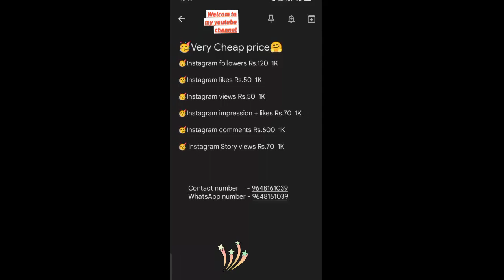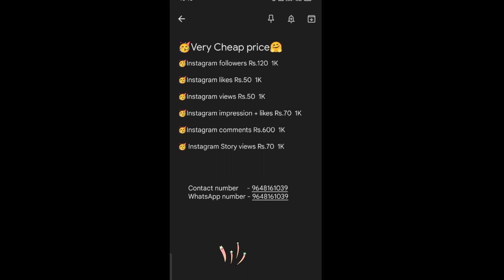Instagram followers खरीदे सबसे सस्ता | buy followers on Instagram| buy instagram likes and views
Cover topics
how to increase followers on instagram
instagram followers
buy followers on instagram
buy instagram followers 2022